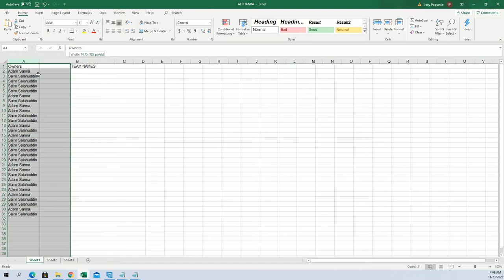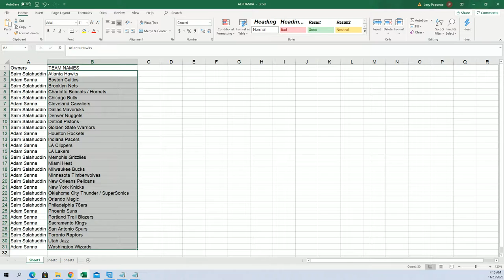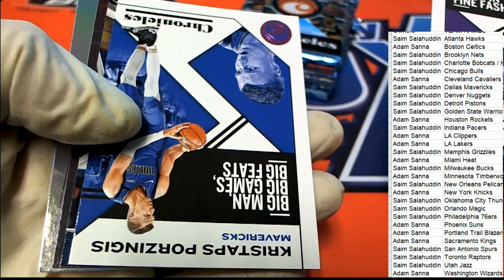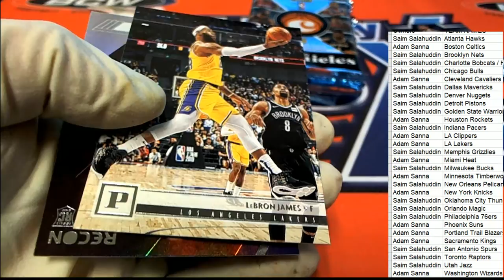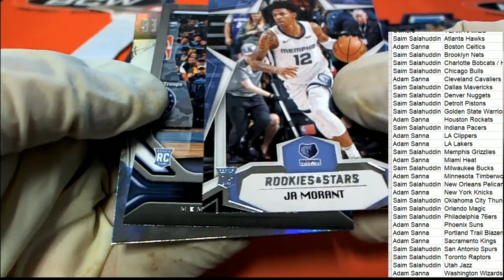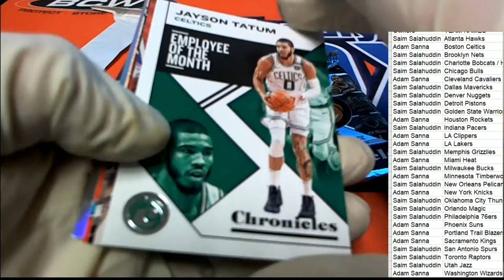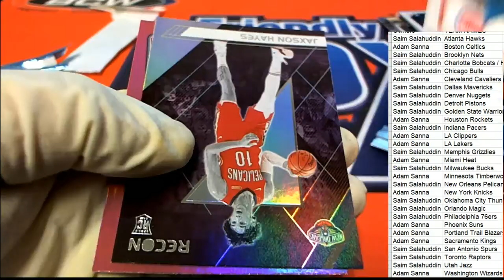2019 20 PANINI CHRONICLES BLASTER ID 1920CHRONBLAST257